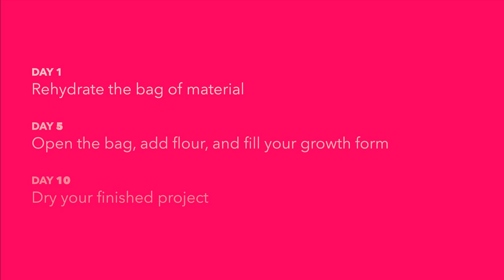How to Grow Mycelium Material: Step 1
Want to learn how to grow a brick using Mycelium Material (Hemp blend)? Follow along from a first-person perspective in this in-depth tutorial.

This video shows days 1-4 of the 10 day process. On Day 1, you’ll learn how to rehydrate the material. Then you’ll wait 4-5 days for the material to come back to life.